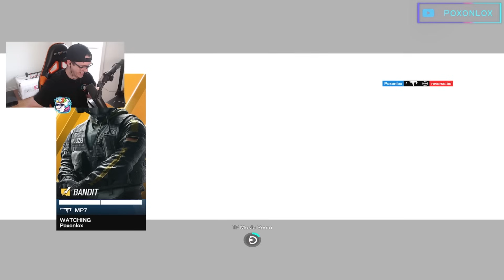How I got Better Aim than a PRO R6 player in 1 Week (Full Guide)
How I got better aim in 7 days by only spending 5 minutes a day practicing and getting better. This full aim guide helped me get better so fast that I was able to beat a professional rainbow 6 siege player in a 1v1. By sticking to this simple aim routine, and being consistent, you can level up your R6 game and become an AIM GOD.

Big thank you to @reverseiwnl for helping with this video!